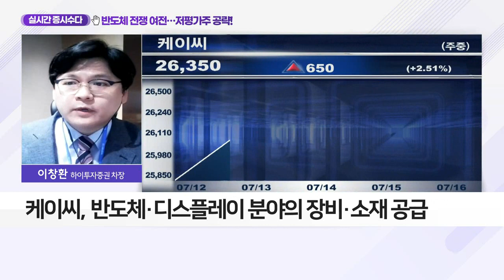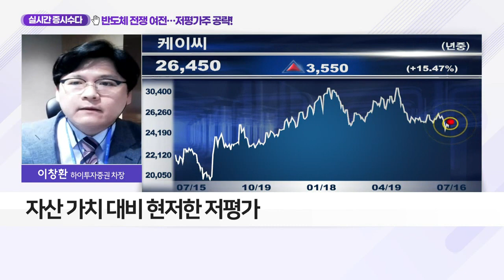반도체 전쟁 여전… 저평가주 공략_실시간 증시 수다 (20210716)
Q. 반도체 업체 '슈퍼 사이클'… 수혜주는?

- 반도체·디스플레이 분야의 장비·소재 공급
- 케이씨텍 등 9개 계열회사 보유
- 반도체·디스플레이 업체 신규 라인 증설로 수요↑
- 자산 가치 대비 현저한 저평가